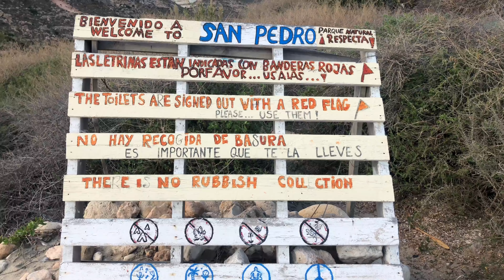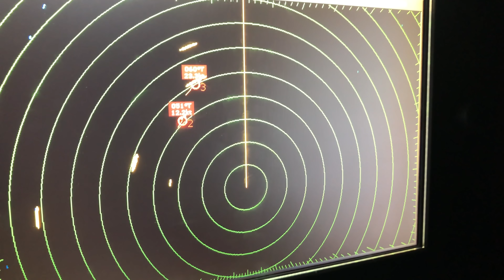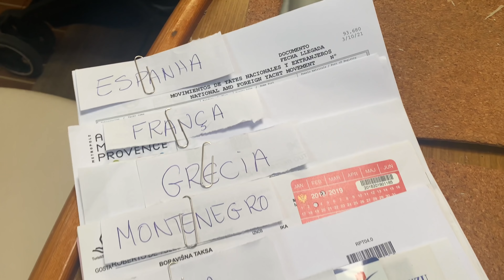224 | Travessia para Africa! Conheça Melilla - Sailing Around the World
A cidade que escolhemos passar o inverno fica no continente Africano ! Melilla é uma cidade autônoma da Espanha !!! Por questão burocratica, temos que tirar o Shogun da União Europeia a cada 18 meses pois temos a bandeira americana !

Melilla tem tudo que precisávamos: Preço bom, segura, aeroporto, ferry e aduana !!! A gente sempre fala da importância de escolher bem a marina de inverno para ter tudo na mão e conseguir resolver todos os problemas facilmente !

Veleje com a gente nessa ultima travessia e se surpreenda conosco !!!

Boa semana e bons ventos !

Quando você faz por este link, ganhamos a comissão!

Beto Toledo / Thais Canado / Domenico / Google Golden